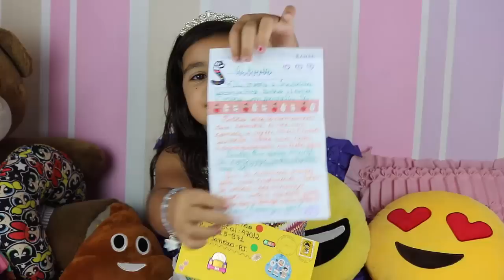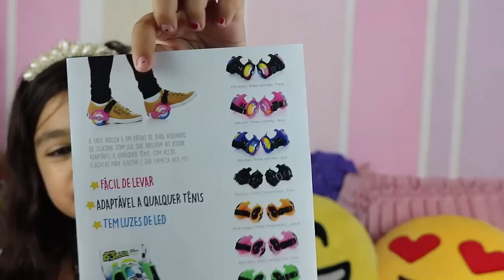PAPAI ANDANDO DE TÊNIS DE RODINHA - TÊNIS DE RODINHA COM LED - EASY ROLLER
Olá galerinhaaaaa! Ganhei um easy roller e fiz um desafio para o papai andar, será que ele se saiu bem? Deixem seus comentários, avaliem o vídeo com gostei e adicionem aos favoritos. Um super beijo da Duda

❤ Mande a sua Cartinha :
Eduarda Ferrão
CAIXA POSTAL: 47012
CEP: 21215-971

❤ Musical.ly: @eduardaferrão